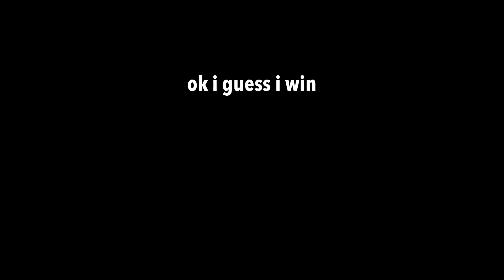roblox project heritage -- the decisive battle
boo

go play the game or dont i dont really know do whatever

the funny music

haha i managed to only use mega man music this time